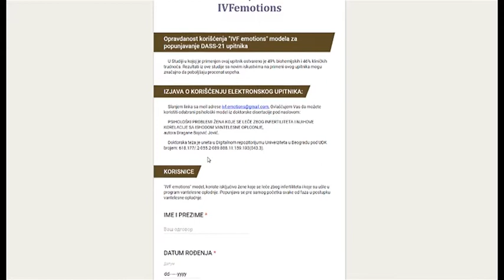02 02 PSIHOGENI STERILITET